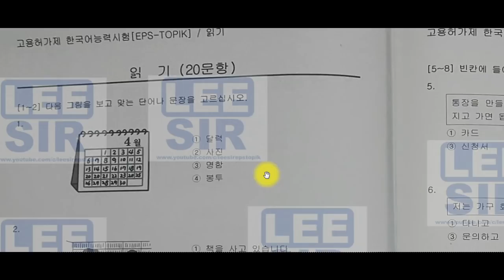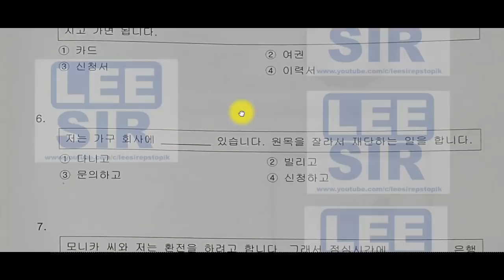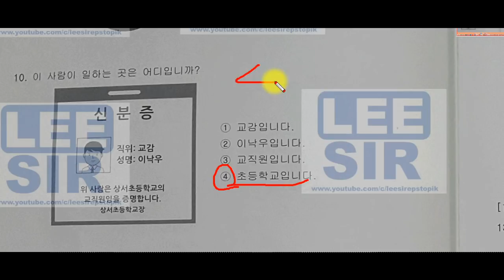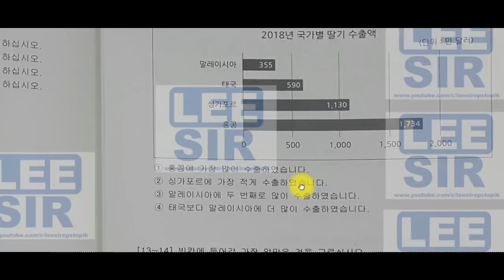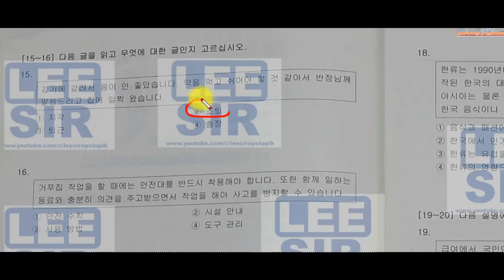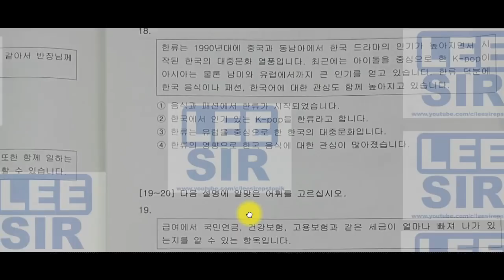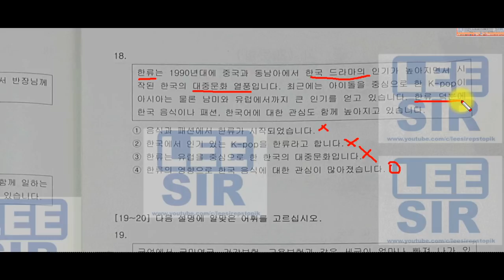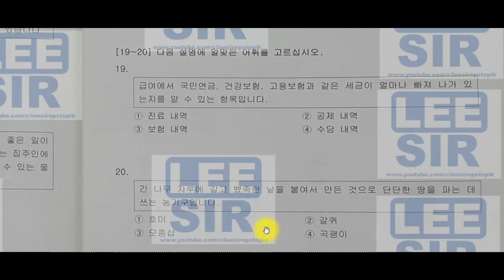2019년 6월 8일 EPS-TOPIK 1부 A 형 Reading Briefing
You can listen to Briefing Reading for EPS-TOPIK Exam on June 8, 2019, Nepal (Type A)